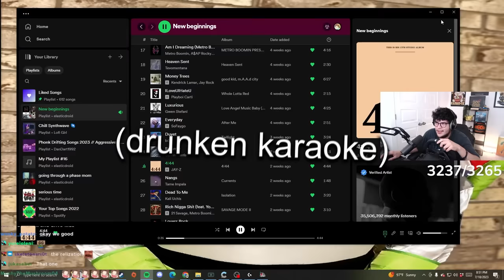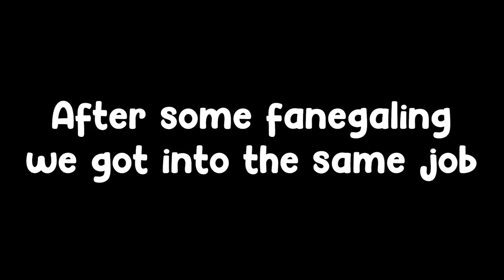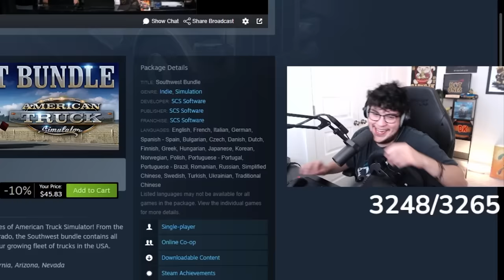You Wanna Drink And Drive In This Game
Don't drink and drive, unless its virtually, then go nuts!